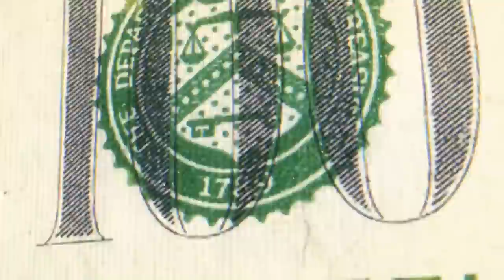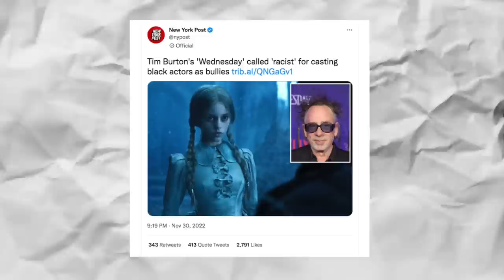WTF Happened to Tim Burton?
Tim Burton is one of the greatest directors of our era. A former animator for Disney, his early shorts, Vincent and Frankenweenie, marked him as one of the most promising up-and-comers in the business. His first film, Pee-Wee’s Big Adventure, helped turn Paul Reubens’ Pee-Wee Herman into a household name. It would mark his first collaboration with composer Danny Elfman, who would remain one of his most frequent collaborators. His next film, Beetlejuice, was an even bigger hit, but when Burton was chosen to direct Batman and picked the star of Beetlejuice, Michael Keaton, to be his Caped Crusader, people were wary. However, the resulting film became one of the biggest hits of the eighties and changed the superhero film forever, with many still counting Keaton as the definitive Batman.

In the years that followed, Burton’s creativity was in full swing, with him delivering the classic Edward Scissorhands, Batman Returns (which ranks as one of the most unusual blockbuster sequels ever), The Nightmare Before Christmas, Ed Wood, and so many more. In recent years, Burton has swung between big-budget movies, such as his Dumbo and Dark Shadows remakes, and more personal fare, such as Big Eyes. Most recently, he had one of the biggest hits of his career by directing episodes and producing Netflix’s Addams Family series, Wednesday, which has become one of Netflix’s most-watched shows ever. Yet, all is quiet on the feature film front from Burton, who’s gone on record criticizing Disney and the over-reliance on franchises. As we all eagerly await his next project, we take a look at Burton’s career in this episode of WTF Happened to this Celebrity, which is written (with Mathew Plale), edited, produced and narrated by Taylor James Johnson.